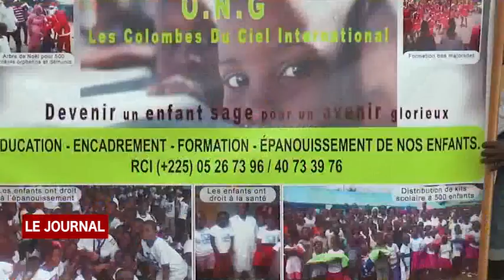BUSINESS 24: JOURNAL DU JT 09 10 2018